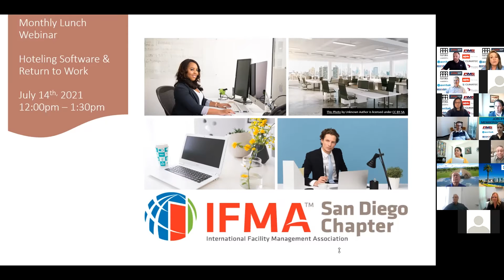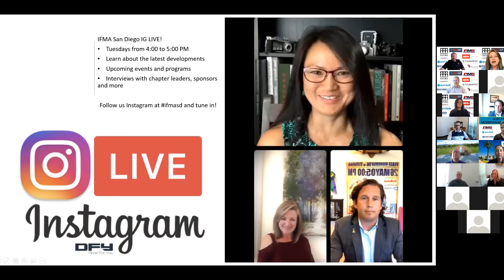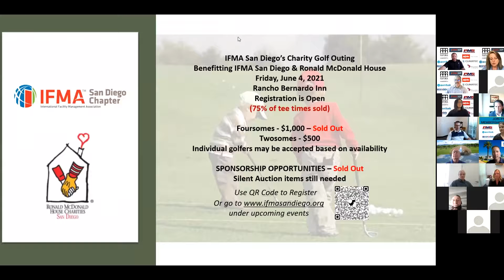May 2021 Virtual Luncheon - Emergency Prepardness and Business Continuity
In this breakout style discussion we focused on company plans for emergency preparedness and business continuity. We discussed the following questions:

- How has your EP and BC plans changed/stayed the same during COVID?
- What have your experiences been?
- How had communication within your company worked/not worked?
- What are some best practices?